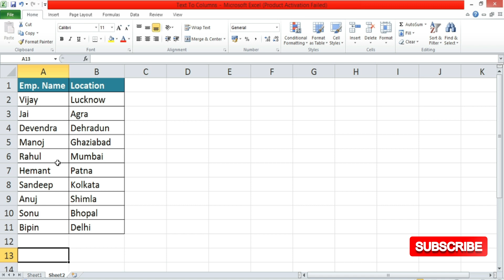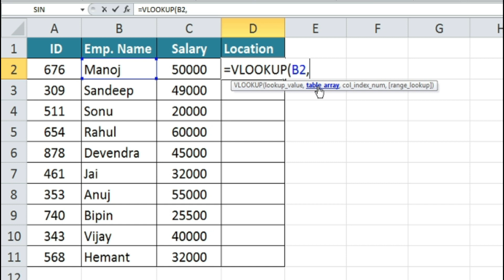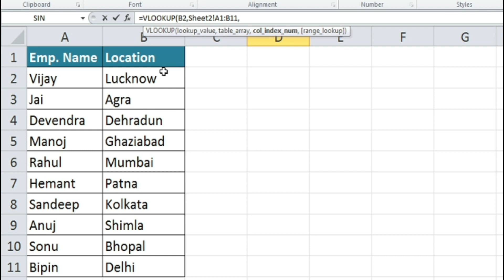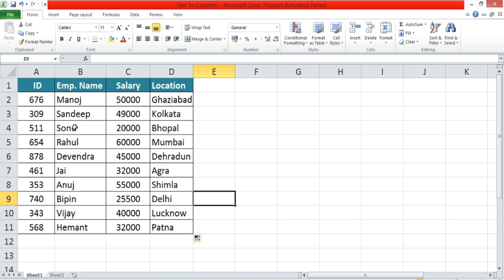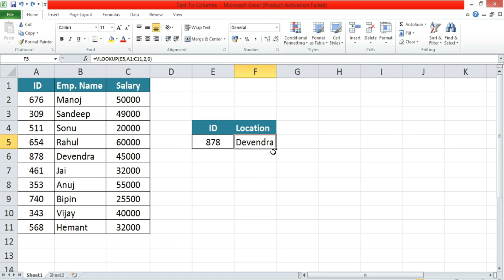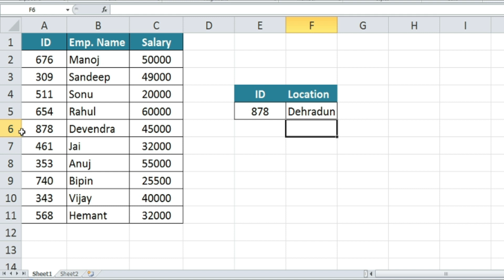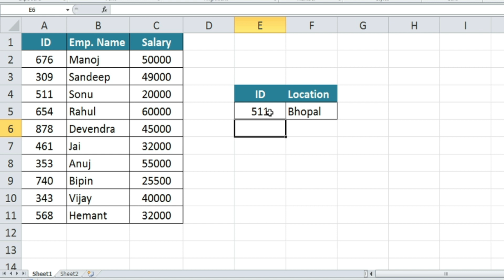Double Vlookup Formula in Excel in hindi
In this easy Hindi tutorial of MS Excel. You will learn "Double Vlookup Formula". If you know about Vlookup you will easily learn double vlookup. This is essential now a days to know about vlookup and double vlookup formula because these are the two excel formulas which are asked frequently in job interviews.
Topic Covered:
1. how to use double vlookup function
2. how to use double vlookup function in excel
3. how to use multiple vlookups in one formula,
4. how to use double Vlookup in Excel Hindi,
5. how to use excel double vlookup,
6. how to use multiple vlookup in one cell
7. how to use double vlookup

2. How to Get Multiple Results by Using Vlookup Formula with Columns Formula in MS - Excel in Hindi

3. How to Use Vlookup with Match Function in Excel | Two Dimensional Vlookup in MS Excel (Hindi)

4. Using Hlookup Formula in MS Excel in Hindi  Hlookup and Columns Function  Explained With Examples

6. 12 Useful Excel Pivot Table Tips and Tricks everyone should know | Advance Pivot Table Tips in Hindi

Published on PoweEx by Jitendra